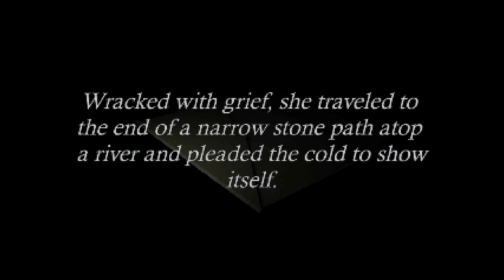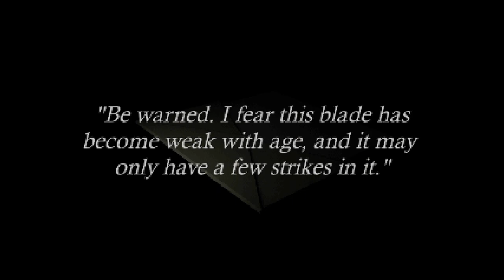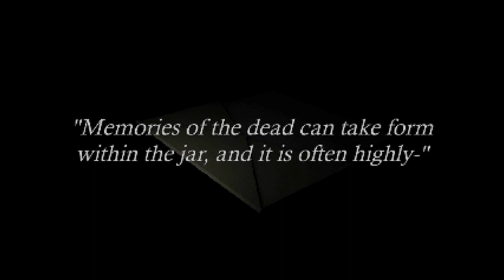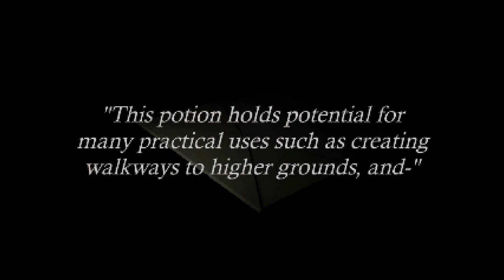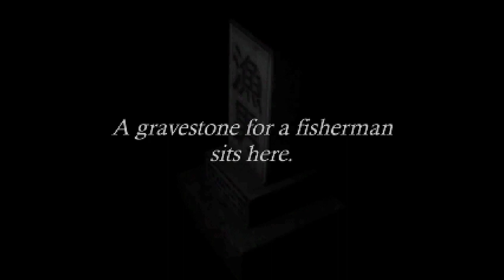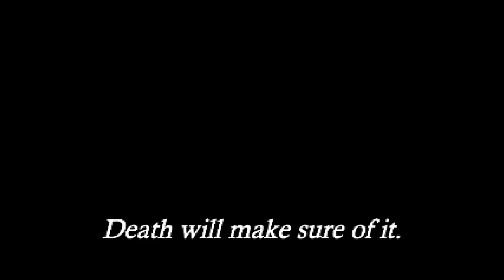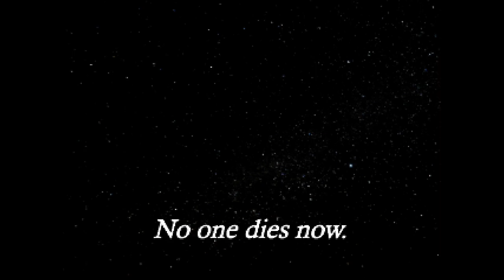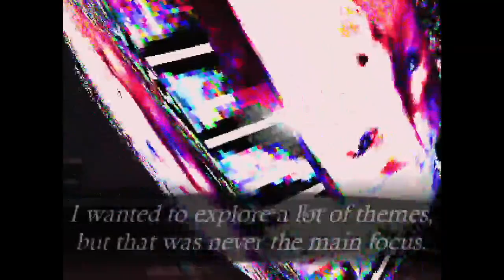Fatum Betula - endings 1, 7, and [?]. - haha bone juice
I'm sorry for killing the cat TWICE